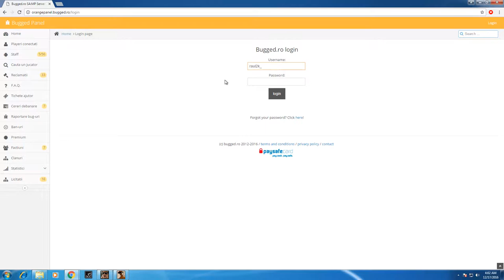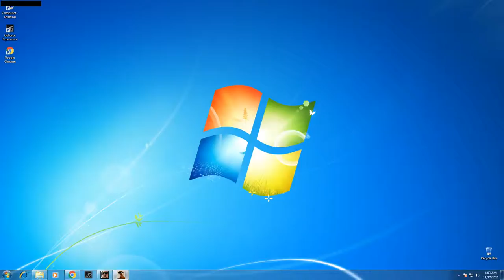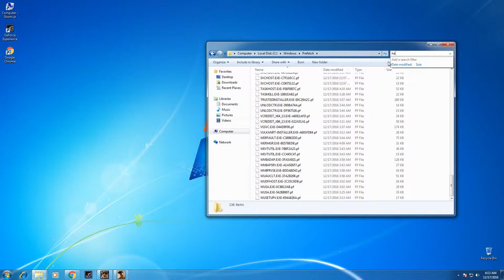AVEM RENT LA O NOUA CASA !